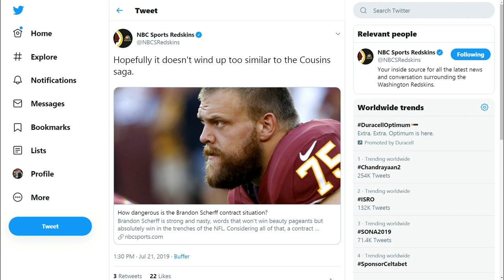Will Redskins, Brandon Scherff Get Contract Extension Done?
The Sports Junkies discuss Brandon Scherff contract negotiation.